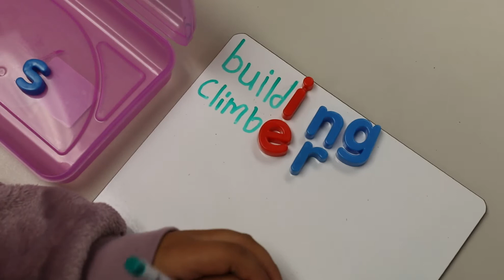Wednesdays with Warnock Episode 9: Leading & Learning